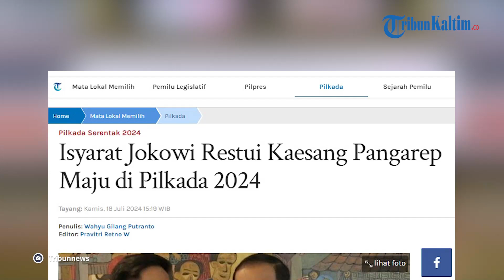Isyarat Jokowi Restui Putranya Kaesang Untuk Maju di Pilkada 2024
Presiden Joko Widodo (Jokowi) memberi isyarat merestui putranya, Kaesang Pangarep, untuk maju di Pilkada 2024.

Hal itu disampaikan Jokowi dalam jumpa pers sebelum bertolak ke Uni Emirat Arab, Rabu (17/7/2024).

Menurut Jokowi, baik Jawa Tengah maupun DKI Jakarta, sama-sama cocok untuk Kaesang.

"Ya di Jawa Tengah bagus, di Jakarta juga bagus."

"Karena ini kan semua wilayah Indonesia," ungkap Jokowi, dikutip dari Kompas TV.

Diketahui, Ketua Umum Partai Solidaritas Indonesia (PSI) itu disebut-sebut bakal maju, antara Pilkada Jakarta atau Pilkada Jateng.

Sementara itu, pengamat komunikasi politik Universitas Esa Unggul, M Jamiluddin Ritonga menilai, Kaesang Pangarep lebih layak maju di Pilkada Jawa Tengah (Jateng) daripada Jakarta.

Diketahui, hasil survei Litbang Kompas menunjukkan, Kaesang Pangarep hanya meraih elektabilitas 1 persen di Jakarta.